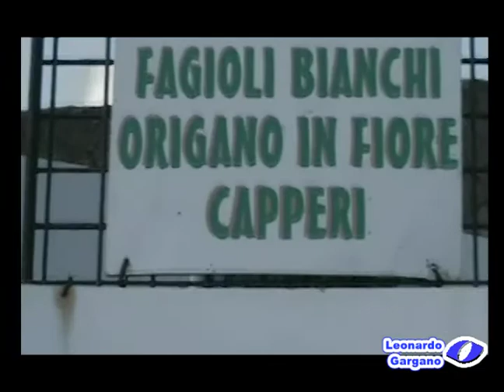Ustica Riserva Naturale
Gli antichi geografi e storiografi la chiamarono Ustica, ossia relitto di vulcano spento (Ustum = bruciata). Per i Greci invece era Osteodes = "ossario o isola delle ossa", per i resti umani di una deportazione cartaginese di soldati mercenari, ammutinati che qui trovarono la morte per fame e sete. Oppure, secondo la mitologia, le ossa degli sventurati naviganti che rimanevano incantati dall'ammaliante voce delle sirene, sedute sulle alture prospicienti al mare, e il cui canto melodioso faceva perdere il senno agli incauti naviganti, che finivano per schiantarsi contro le roccie frastagliate. Ma "L'Isola delle Ossa" si riferisce anche all'identificazione, da parte di alcuni studiosi, dell'isola di Ustica con l'isola Eéa, dimora solitaria della potente maga Circe, che trasformava in animali i naviganti che osavano avvicinarla.
Il primo insediamento umano risale all'era Paleolitica; importanti scavi hanno restituito un interessante villaggio paleocristiano. Sepolture, sistemi di cunicoli, cisterne scavate nel tufo e una moltitudine di reperti archeologici ritrovati in vari punti dell'isola e sott'acqua - a testimonianza di numerosi naufragi avvenuti in questo mare - confermano che il luogo fu abitato dagli antichi popoli del Mediterraneo.
Punto strategico per i traffici ed i commerci, Ustica vide passare i Fenici, i Greci, i Cartaginesi e i Romani che nell'isola lasciarono vestigia un pò dappertuttio. In seguito fu la base delle scorrerie saracene che l'usavano per nascondere le loro navi e quindi attaccare di sorpresa i naviganti. A scongiurare il pericolo saraceno non ci riuscirono né i Normanni né gli Spagnoli che ne subirono le violenze. Solo al tempo di Ferdinando IV Re delle due Sicilie, dopo che nell'ennesima scorreria turca furono trucidati tutti i colonizzatori, mandati dal Re dalle Eolie e da Trapani, il Viceré di Sicilia decise di innalzare una serie di fortificazioni intorno all'isola che consentissero ai coloni di poter lavorare tranquillamente. Furono quindi costruite le cisterne per l'acqua piovana e le case che andarono poi a costituire il centro abitato principale, intorno alla Cala Santa Maria che rimane il rifugio più consistente dell'isola.
I Borboni edificarono due torri di guardia (oggi sedi del museo archeologico l'una e della Riserva Marina l'altra), e nel 1759 un decreto imperiale di Ferdinando di Borbone impose una progressiva colonizzazione dell'isola da parte di volontari palermitani, trapanesi ed eolici, creando le premesse per lo sviluppo di una piccola e stabile comunità, che oggi conta oltre 1.300 abitanti.
Ma Ustica è stata anche luogo di destiinazione per i deportati: i Borboni vi confinarono i prigionieri politici, come fecero del resto i Savoia ed i fascisti. Vi soggiornarono anche Gramsci, Parri e Romita. Poi nel 1961, per sollevazione popolare il confino fu abolito e sostituito con il più remunerativo e qualificante turismo.